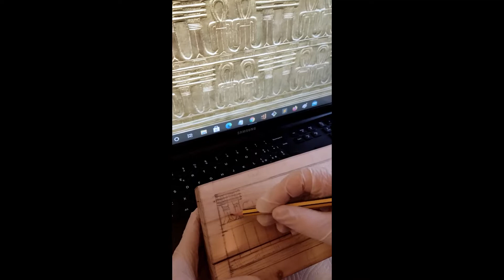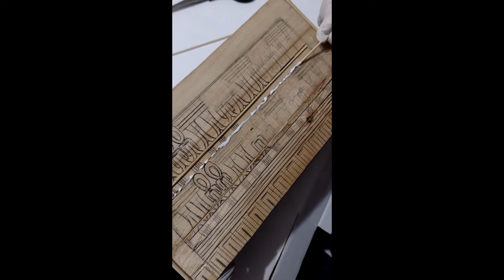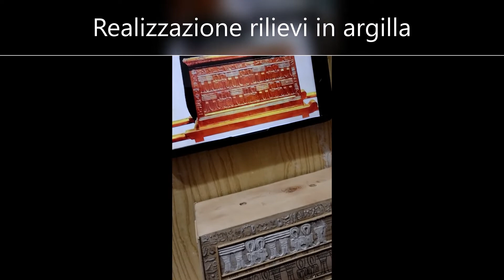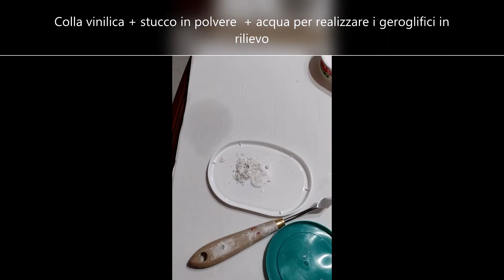RIPRODUZIONE ANUBIS SHRINE EGIZIO -Parte 1 (fasi di lavorazione)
In questo video potete osservare la riproduzione dell'Anubis Shrine del faraone Tutankhamon e le varie fasi di lavorazione.

Materiali usati:

- Tavole di legno lavorate per realizzare la cassa
- Argilla autoindurente senza cottura
- Colla vinilica + stucco in polvere + acqua per realizzare geroglifici in rilievo

Buona visione!!

L'artista delle riproduzioni artigianali che vedete in questo canale è Sandy's Creativity, un'appassionata dell'Antico Egitto, che si diletta per passione nella riproduzione di opere della terra dei faraoni e nello studio della civiltà egizia.